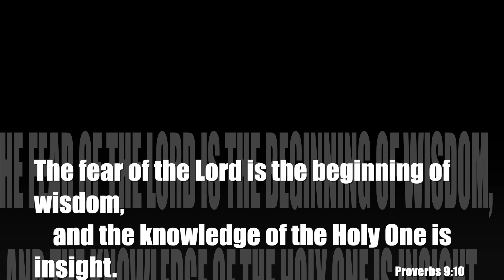Beginning of Wisdom - Casey Cleland (Proverbs 9:10)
Blessed is the man who remains steadfast.